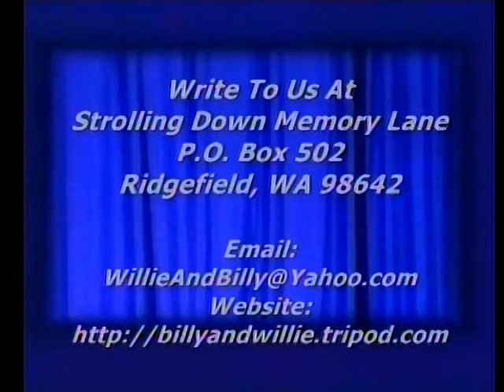He's Got The Whole World In His Hands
Billy Pollard playing some ragtime, honky tonk, hand clapping piano, Strolling Down Memory Lane, Billy and Willie Pollard's Country Gospel T.V. Program, Featuring Old Songs and Hymns,